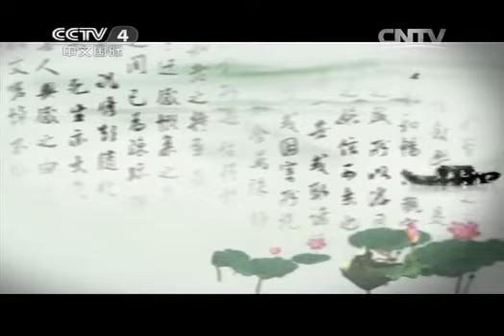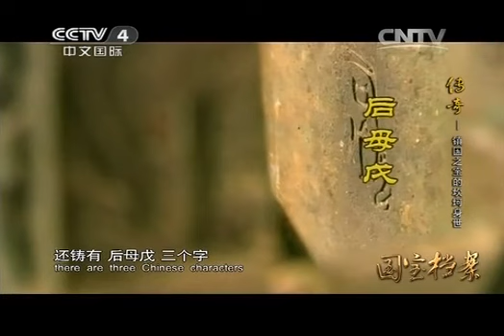20140716 国宝档案 传奇——镇国之宝的坎坷身世